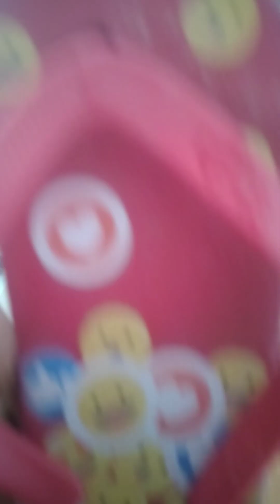Wearing my shoes on our shoe rack.